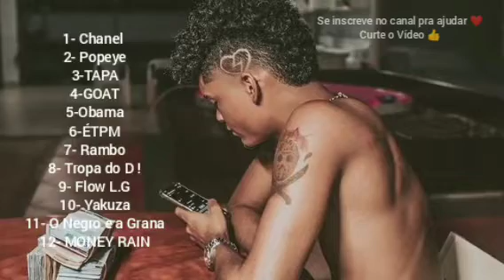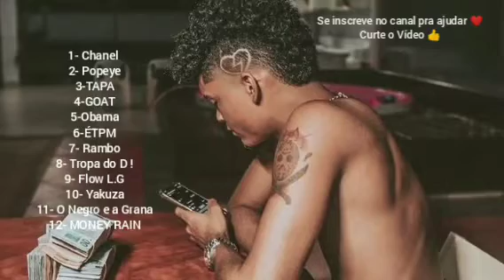AS MELHORES DO JOVEM DEX (TRAP 2021)